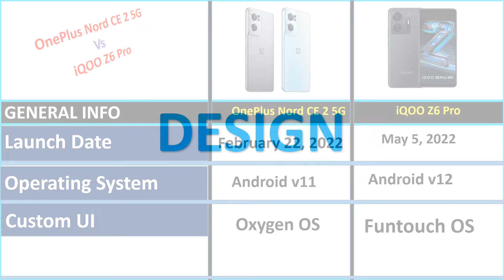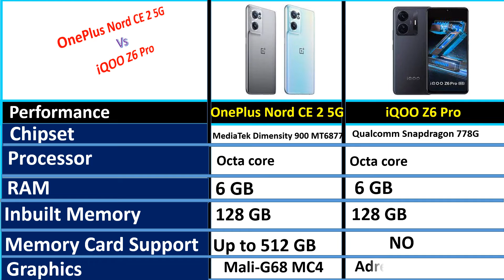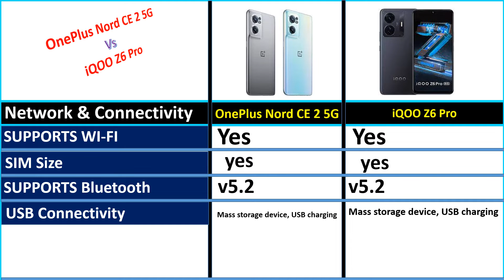✅OnePlus Nord CE 2 5G vs iQOO Z6 Pro